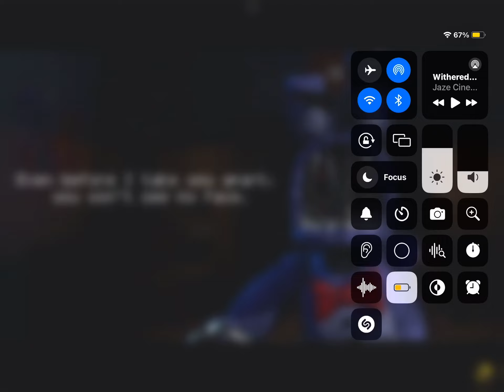NEW WHITHRED BONNIE VOICE LINES